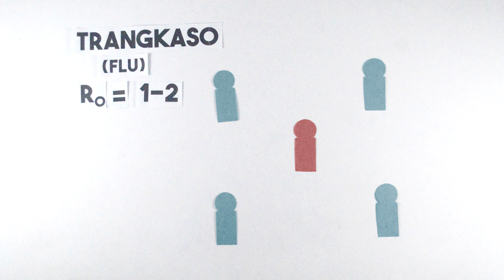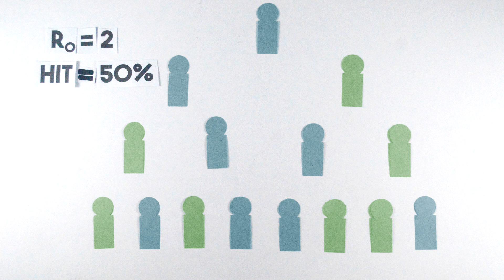Ang Science ng Bakuna, Part 3: Ang Bakuna at ang Herd Immunity | Aghamazing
Sa huling bahago ng video series tungkol sa science ng mga bakuna, tingnan natin ang sikretong benepisyo kapag maraming tao ang nagpapabakuna: ang herd immunity.